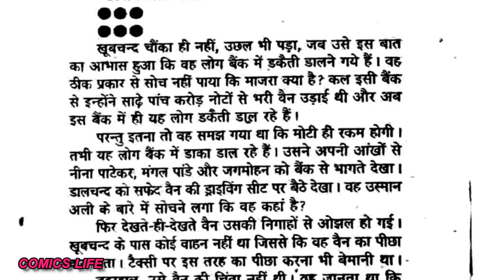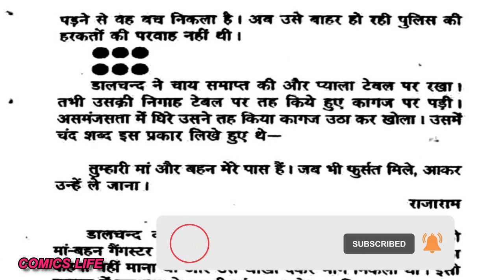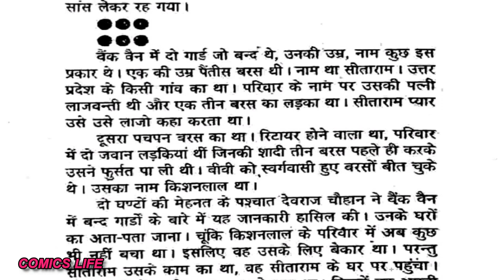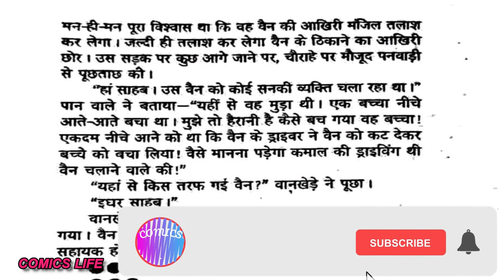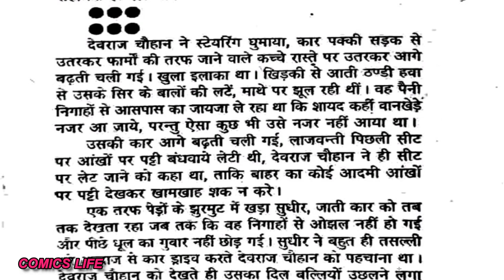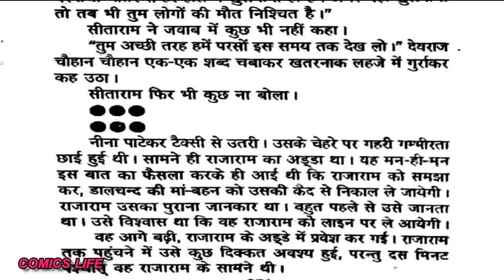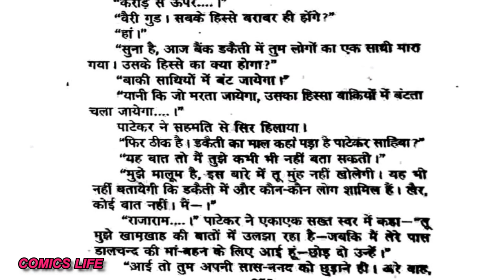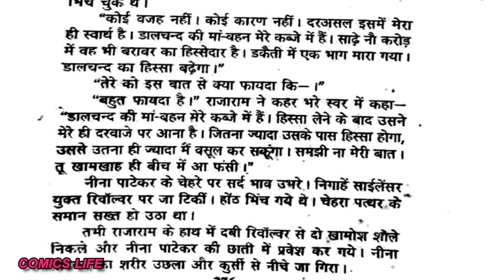DIN DAHADE LOOT || EPISODE 2 || DEVRAJ CHAUHAN SERIES || ANIL MOHAN NOVEL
DIN  DAHADE  LOOT .:-  ANIL  MOHAN JI  ka  ek romanchak novel.

DHANYAWAD. 🙏🙏